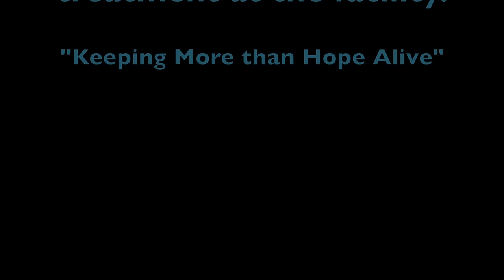CHOC- CCI- We are one song